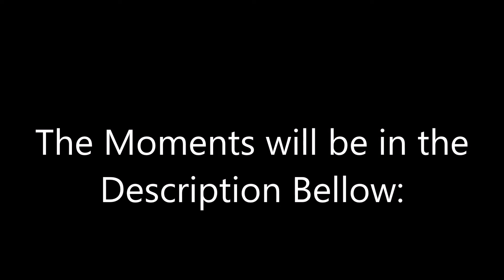My Top 30 Hated Moments from 2019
Here are a lot of My hated Moments form 2019, That's OK.
30. COPPA Announcement
29. Dora & the Lost City of Gold
28. The Banana Splits Movie
27. Puffin Browser Shuts Down
26. Google Plus Shuts Down
25. Hyperman53 Lost Hatred on Barney Again
24. Nicknetwork Lost Interest on Teletubbies
23. PewDiePie beated up by T-Series
22. Cocomelon's 13th Birthday
21. The Commander Keen Reboot
20. Rainbow Butterfly Unicorn Kitty (AKA Unikitty Rip-Off)
19. Corn & Peg (AKA My Little Pony Rip-Off)
18. My Little Pony got Cancelled
17. OK KO: Let's be Heroes gets Cancelled
16. Vyond Legacy Video Maker gets Retired
15. Goanimate for Schools Shuts Down
14. Wii Shop Shuts Down
13. YouTube Messages Shuts Down
12. Sonic's Old Design
11. Requestly becoming A paid Software
10. The Amazing World of Gumball gets Cancelled
9. Star vs The Forces of Evil gets Cancelled
8. Arctic Dogs
7. Juice WRLD Died
6. Ditty Shuts Down
5. Andi Mack gets Cancelled
4. Cameron Boyce's Death
3. Nickelodeon's New Baby Shark Show
2. Wordgirl&NightcoreFTW AlejandroFTL Lost Interest on Sesame Street
1. EVERYBODY GETTING TERMINATED OR CLOSING THEIR OWN ACCOUNTS!